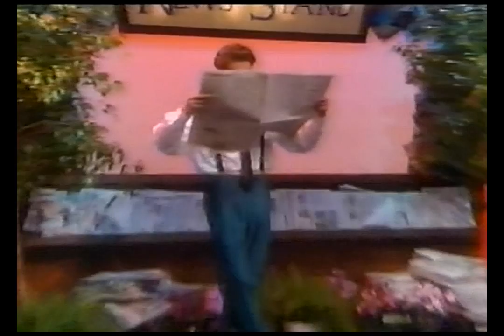MMC5 ☼ All 4 Love (Updated + End Credits)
Jason Blain Carson with JC Chasez, Kevin Osgood, Matt Morris and Tony Lucca taking a break to sing an updated song before heading to the office

Introduction by Terra Deva/McNair

Featuring Joey Fatone, Jason Minor, Josh Ackerman, Teri Misner Eoff, Marc Worden, Fred Newman, Tasha Danner, Mylin Brooks Stoddard, Keri Russell, Ricky Luna, Ilana Miller, Rhona Bennett, Jennifer McGill, Nita Booth Young, Lindsey Alley,